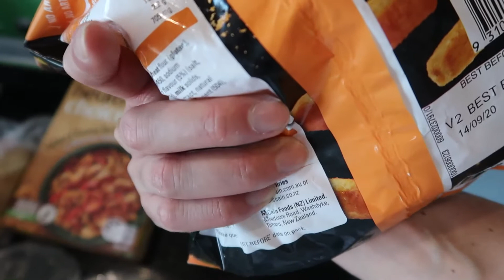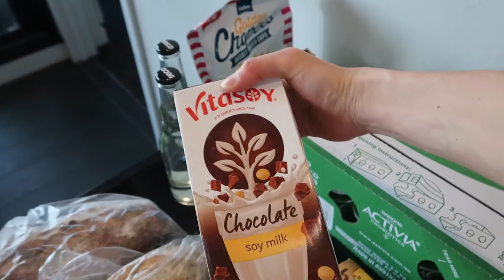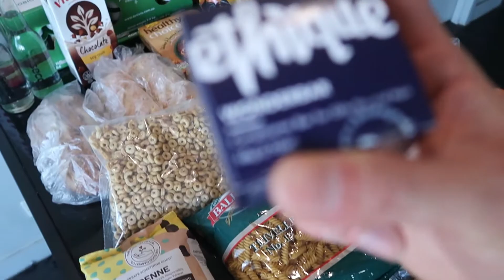“メルボルン” 無料で食料がもらえる場所教えます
こういった団体があるのは助かりますね！
僕もこんなボランティア精神溢れる人間になれるように頑張りたいです。